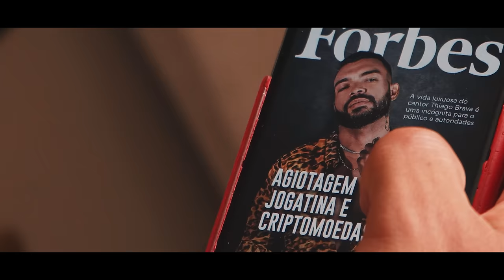Thiago Brava - O AGIOTA QUE LUTE (Clipe Oficial)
👈 ACESSE O LINK E DIVIRTA-SE